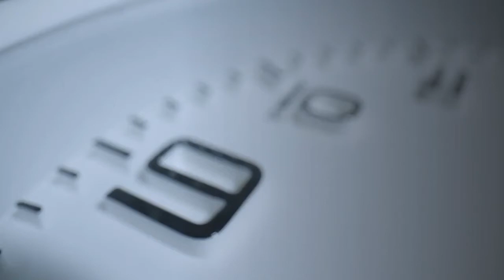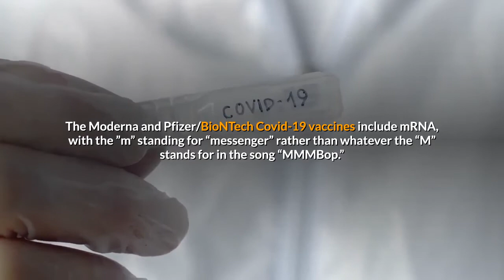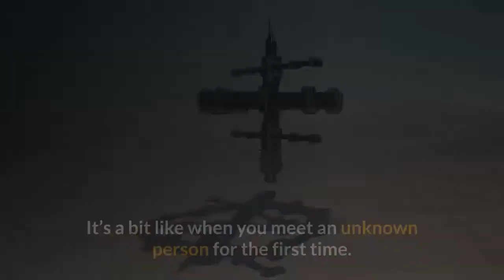Why Second Doses Of Covid 19 Coronavirus Vaccines May Have More Side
Your second time may not be quite the same as your first. Some people have reported experiencing more side effects when getting their second doses of the Moderna or Pfizer/BioNTech Covid-19 vaccine compared to when they got their first doses. For example, the COVID Symptom Study website states that “after effects are more common the second time around, with around one in five who received their second dose of the Pfizer vaccine logging at least one systemic effect.” Indeed, a December 31, 2020, publication in the New England Journal of Medicine had indicated that in the Phase 3 clinical trial of the Pfizer/BioNTech vaccine, side effects that involved more than just the injection site were reported “more often after dose 2 than dose 1.” A February 4, 2021, publication in the New England Journal of Medicine revealed a similar observation for the Moderna Covid-19 vaccine. In this case, the “after effects” or side effects that they were referring to weren’t drastic ones such as growing an extra arm or suddenly liking the musical group Nickelback. Instead, they most commonly were “flu-like” symptoms like fatigue, headache, chills, and fever. I’ve covered such side effects previously for Forbes and described how they are typically the result of your immune system responding to what the vaccine generates in your body. The first shot of the Covid-19 vaccine serves as the priming dose. The Moderna and Pfizer/BioNTech Covid-19 vaccines include mRNA, with the ”m” standing for “messenger” rather than whatever the “M” stands for in the song “MMMBop.” This mRNA serves as a blueprint for your cells to produce the spike proteins that normally stud the surface of the SARS-CoV2. Recall that the severe acute respiratory syndrome coronavirus 2 (SARS-CoV2) looks somewhat like a spiky massage ball or the ball at the end of the mace used in BDSM. Here’s a 3D rendering of the virus in the background with the spike protein in the foreground:The only available defenses then would be what’s called your innate immunity. In this case, innate doesn’t refer to where a sandwich has gone after singer Nate Reuss has eaten it. That would be “in Nate.” Instead, your innate immune system is the native set of defenses that your body already has against any type of potential invasion. Your innate immunity is very general and not specific to any particular type of invader. It’s a bit like when you meet an unknown person for the first time. You may be ready to respond to standard, common issues that you deal with all the time, such as a person not maintaining any eye contact, being a bit standoffish, or asking you if you are related to a famous martial artist for the 2,971st time, not that anyone would be counting. However, you may not be prepared for a curve ball, something more unusual such as the person asking you a really unexpected question, being excessively nasty, throwing salad greens at you, or showing up wearing nothing but socks.